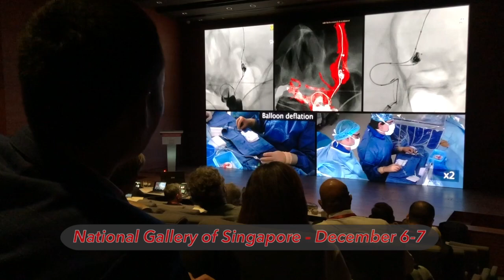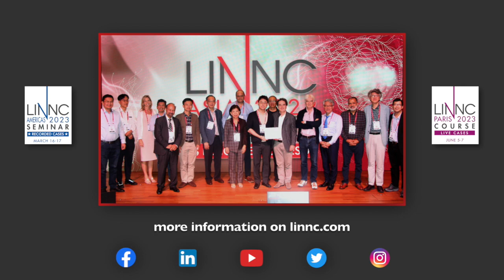Best of LINNC Asia 2022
Relive in pictures LINNC Asia 2022 which was held in Singapore on December 6 and 7, 2022.
An unforgettable meeting which took place at the National Gallery Singapore in front of a full audience. Exciting clinical cases, captivating exchanges between Faculty and participants and meetings from all over Asia.